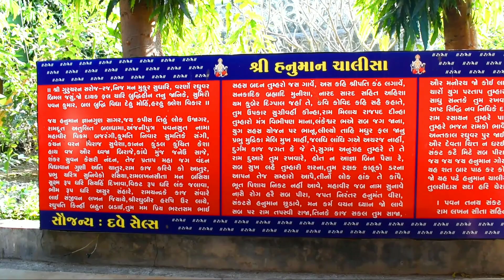Rokadiya Hanuman Mandir | રોકડીયા હનુમાન મંદિર | रोकडिया हनुमान | Fort – Songadh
Title: - Rokadiya Hanuman Mandir  | રોકડીયા હનુમાન મંદિર | रोकडिया हनुमान | Fort – Songadh

રોકડીયા હનુમાન મંદિર વિષેની માહિતી:-
          રોકડીયા હનુમાનજીનું મંદિર તાપી જીલ્લાંમાં આવેલ સોનગઢ તાલુકાનું સોનગઢ-ઉકાઈ રોડ પર ગુણસદા ગામે આવેલું છે. મંદિરનું નામ ‘રોકડીયા હનુમાન’ છે અને અહીં નામ જેવું જ કામ થાય છે. એટલે કે, આ હનુમાન મંદિરમાં ભક્તોની મનની ઈચ્છા પણ રોકડી એટલે કે તાત્કાલિક પૂર્ણ થાય છે. મંદિરમાં એક વડનું પૌરાણિક વૃક્ષ છે, કહેવાય છે કે હનુમાનજી આ વડના વૃક્ષમાં બિરાજમાન છે.
           સોનગઢ તાલુકામાં આવેલું ગુણસદા ગામનું આ રોકડીયા હનુમાન મંદિર તેના અનેક પરચાને કારણે ગુજરાત ભરમાં જાણીતું છે. ૨૫૦ વર્ષ જૂનો છે આ મંદિરનો ઈતિહાસ. હનુમાનજી ભક્તોના ધારેલા કામને પૂર્ણ કરે છે અને ભક્તો હનુમાનજીના આશીર્વાદ મેળવીને ધન્ય થઇ જાય છે.
           આ મંદિરની એક ખાસિયત એ પણ છે કે, આ હનુમાન દાદા તાત્કાલિક ધોરણે ભક્તોના કામ કરે છે. આ વાત ઘણા ભક્તોએ તેના મુખથી સ્વીકારી છે. એટલે જ આ હનુમાનને ‘રોકડીયા હનુમાન’ કહેવામાં આવે છે.માનવામાં આવે છે કે જો કોઈ સાચી શ્રદ્ધા સાથે એક વાર હનુમાનજીના આ સ્વરુપના દર્શન કરી લે છે તો તેમના જીવનમાં ક્યારેય કોઈ સમસ્યા રહેતી નથી. અહીંની એક એવી માન્યતા પણ છે કે, છત્રપતિ શિવાજી પણ આ મંદિરે રાત્રી રોકાણ કરી ગયા છે.
           હનુમાનજીના પ્રિય વાર એવા મંગળવાર અને શનિવારના દિવસે આ મંદિરે ઘણા ભક્તો હનુમાનજીના આશીર્વાદ લેવા માટે આવે છે. સાથે ભક્તો અહીં આવીને તેની મનોકામના હનુમાનજીને સાચા મનથી જણાવે છે. રોકડીયા હનુમાનજી શક્ય તેટલી જલ્દી ભક્તોની મનની ઈચ્છાને પૂર્ણ કરે છે. જો કોઈની બાધા પૂર્ણ થાય છે ત્યારે સવા મણિ કરાવે છે. આ મંદિરમાં હનુમાન દાદા સિવાય તેમની જમણી બાજુએ રામ,લક્ષ્મણ અને સીતા માતાની મુર્તિ અને ડાબી બાજુએ ગણપતિ દાદાની મુર્તિ પણ છે.
           મંદિર પરીષદમાં શનિદેવ અને મહાદેવ મંદિર છે. હર કોઈ વ્યક્તિને આ જગ્યા પર આવવાથી શાંતિનો અહેસાસ થાય છે. દર વર્ષે હનુમાન જયંતીના દિવસે ભંડારાનું આયોજન થાય છે. ઘણા શ્રદ્ધાણુ સોનગઢ અને ઉકાઈથી ચાલતા પગપાળા આવે છે.

Channel Name: - MP LOK SANSKRITI

Any Inquiry, Contact on: - Divyesh Gamit (Vyara-Tapi)
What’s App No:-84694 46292